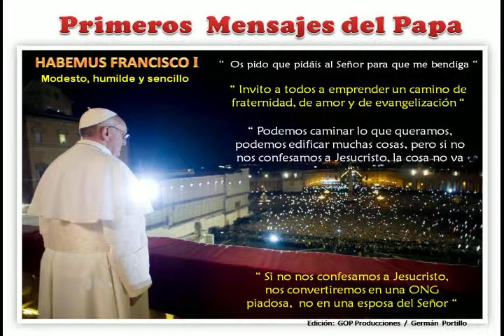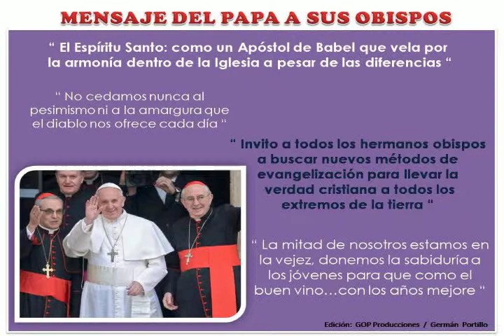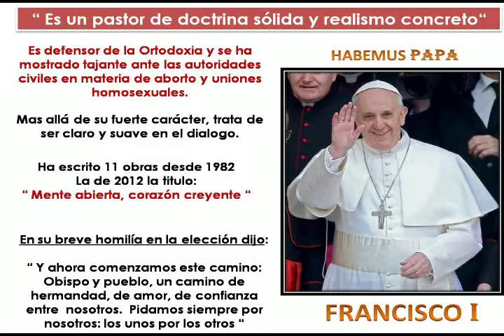EL PAPA FRANCISCO 1ro. MENSAJES RESUMEN INICIO DE PONTIFICADO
GOP Producciones German Portillo